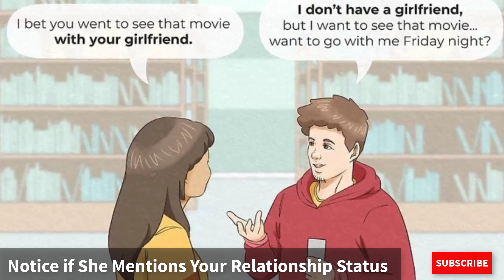How to Know if A GIRL Likes You | 15+ Signs That She's Into You | The Science of Attraction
If you're wondering how to know if a girl likes you, you're in the right place. In this ultimate guide, we'll show you over 15 signs to look out for that will help you determine if she's into you. From body language to behavior, we'll cover everything you need to know to get a clearer picture. Don't miss out on this important information - watch now!

Easy ways to tell if she likes you as more than a friend (and what you can do about it)

What is your biggest challenge in determining if a girl likes you?

A. Reading her body language
B. Interpreting her behavior
C. Knowing what signs to look for
D. Overthinking and uncertainty
E. Other (please specify in comments)

Please choose one option and share your experience in the comments!

0:00 - INTRO
0:26 - Body Language Cues
2:24 - Signs of Flirting
4:27 - About Your Interest
5:58 - OUTRO

REFERENCES:

"How to Tell If a Girl Likes You: 25 Clear Signs She Has Feelings For You"
"How To Know If A Girl Likes You: 35 Clever Signs She Clearly Can't Hide"
"How to Know If a Girl Likes You: The Ultimate Guide"
"How to Tell if a Girl Likes You: 17 Common Signs [From Her Body Language]"